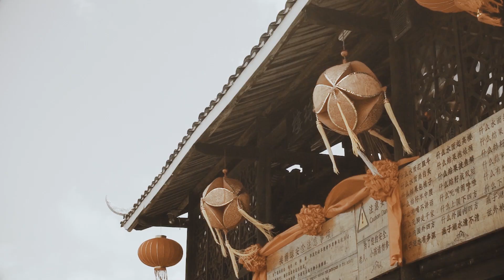Explore Guilin | Travel Vlog with Zhiyun Gimbals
Have you visited Guilin in China? In this video, we will show you this beautiful city in a very different way with Zhiyun gimbals. Enjoy the natural scenery and culture of this city.